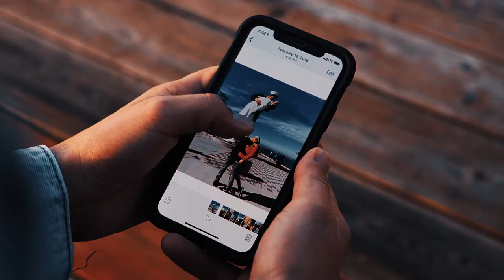FILM REEL _ MARCO FIGUEROA